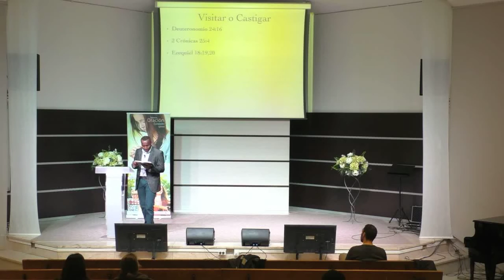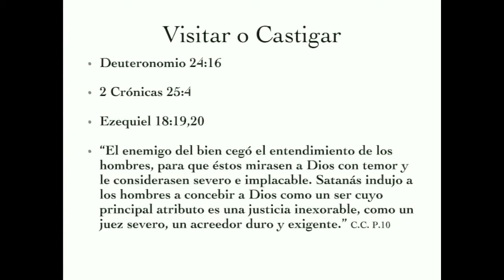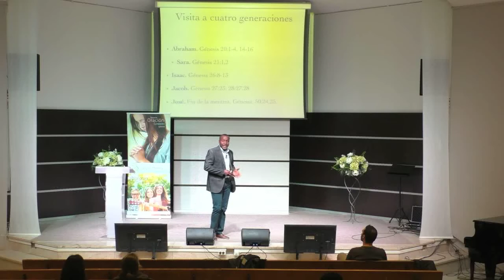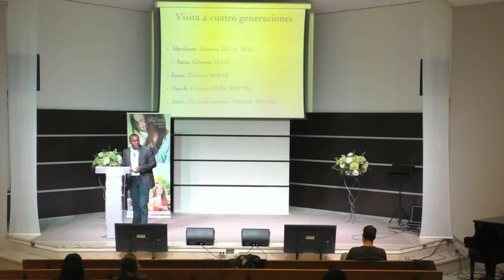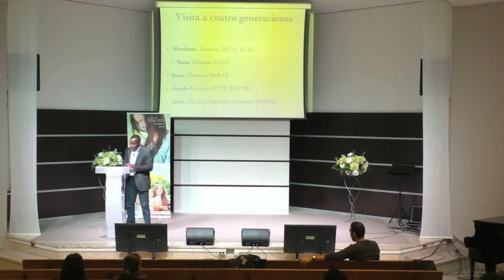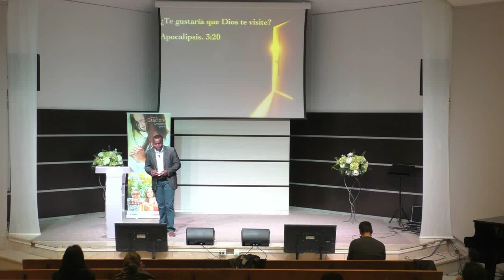El Dios que visita - Viernes 8/01/2016 - Iglesia del CEAS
Presentado por Diego Angulo